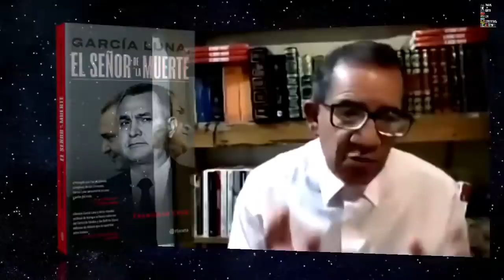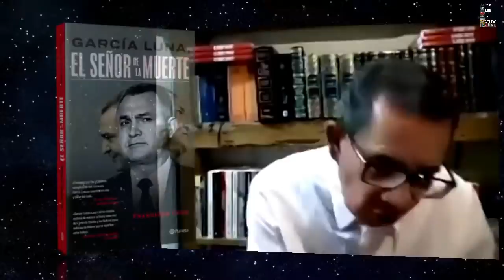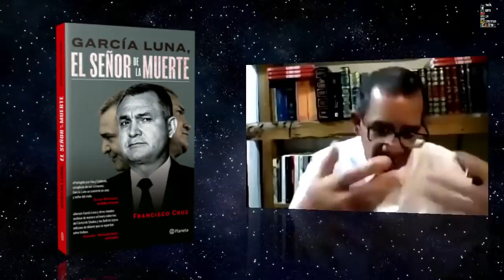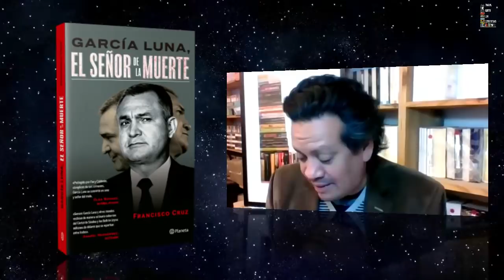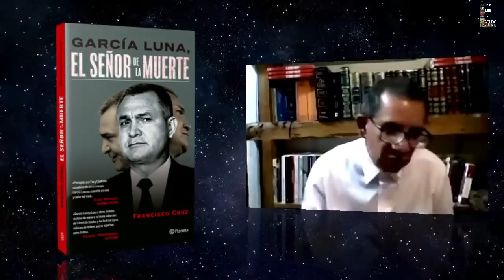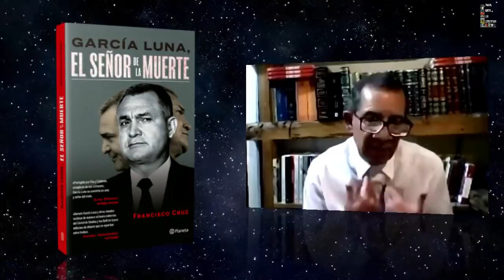"GarcíaLuna, El señor de la muerte" de FRANCISCO CRUZ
"García Luna, El señor de la muerte" de Francisco Cruz